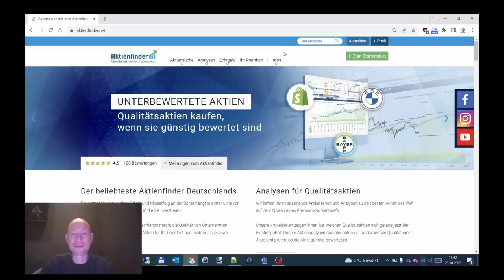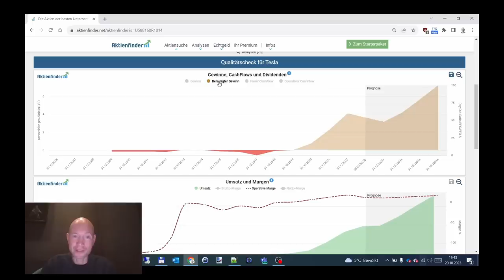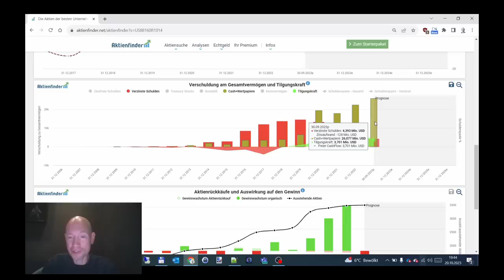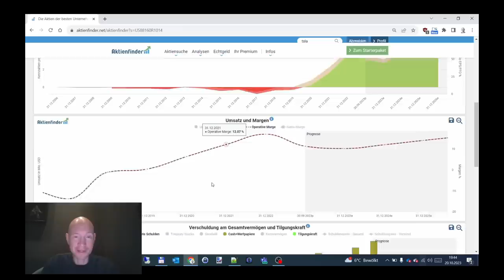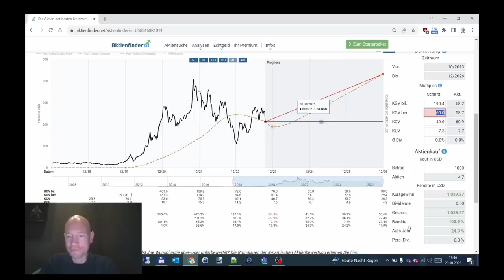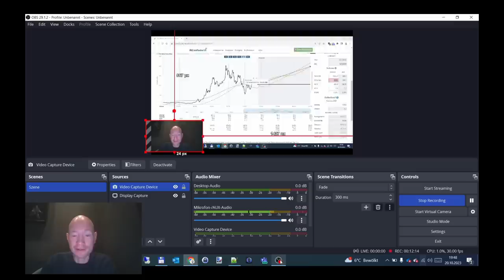Tesla Aktie im Abverkauf! Kaufchance oder Geldgrab?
0:00 Tesla - Geldgrab oder Kaufchance?
1:00 Warum stürzt die Tesla Aktie ab?
4:40 Wie schlimmt steht es um Tesla fundamental?
7:05 So hoch ist das Renditepotential!